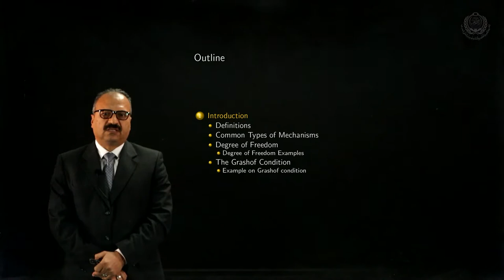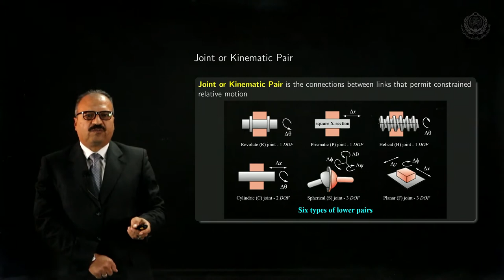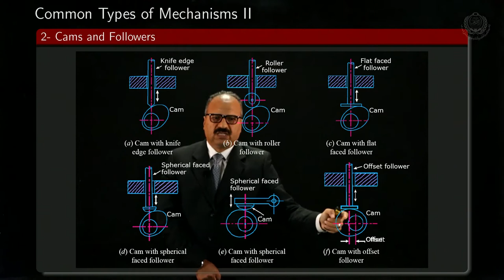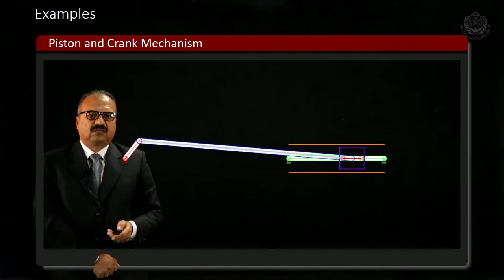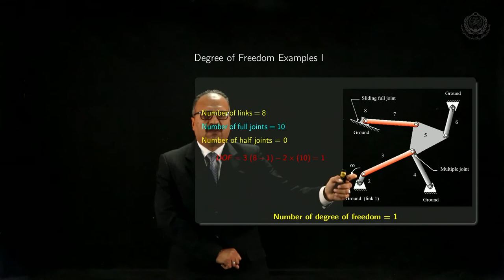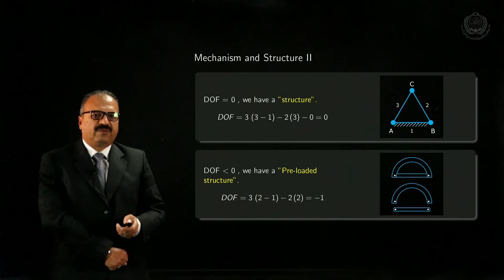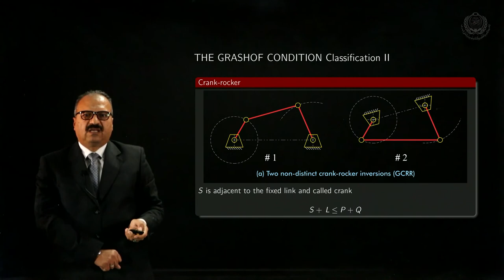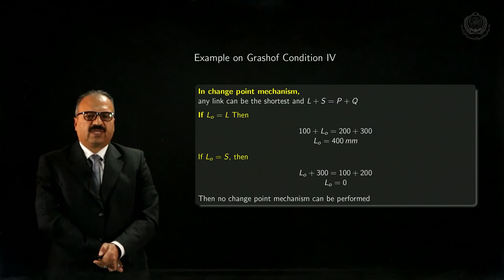ME355 - Lecture 1: Introduction - Types of Motion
Course: Theory of Machines
Instructor: Dr. AlaaEldin Zakaria Khafagy
AAST Course Code: ME355

College of Engineering and Technology, Smart Village
Arab Academy for Science, Technology & Maritime Transport – AASTMT

Recorded @ Lightboard Studio - Smart Village
Video Produced by Multimedia Center
Communications & Information Technology Affairs
AASTMT